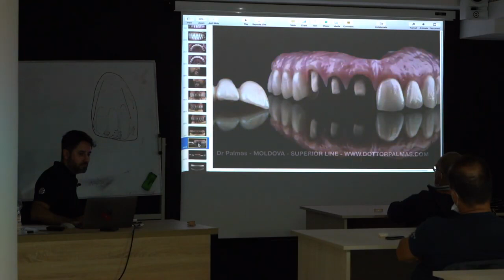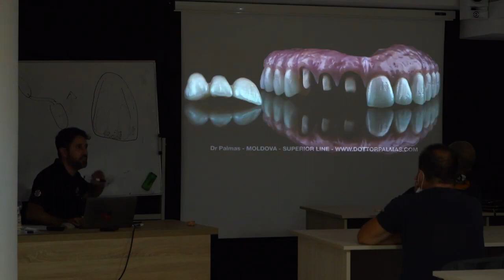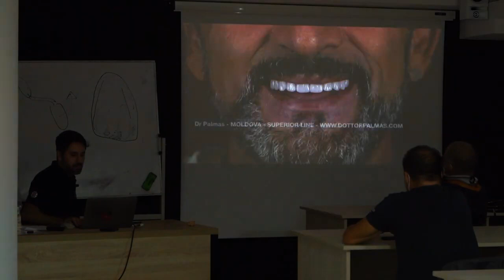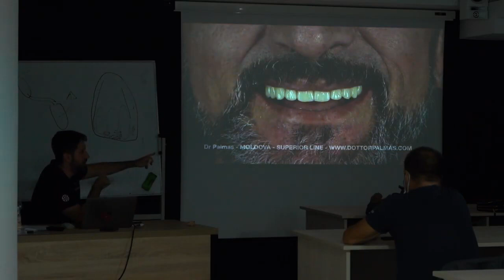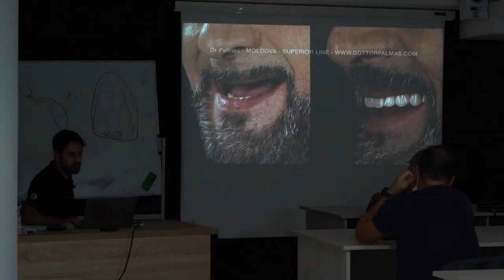Come si ricostruiscono i denti sugli impianti zigomatici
Questa volta ti mostro come mettiamo i denti fissi su impianti zigomatici,

il video è rivolto a tutti coloro che devono mettere gli impianti zigomatici per mostrarvi in che modo e che tipo di denti mettiamo qui in Moldavia a chi è senza osso e deve fare un intervento maxillofacciale.